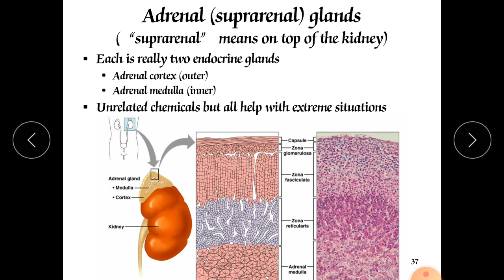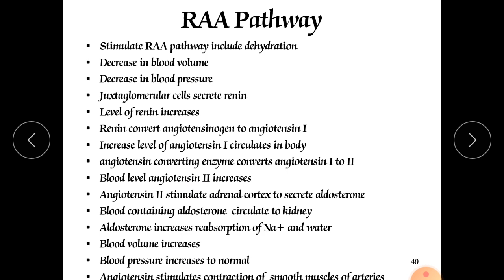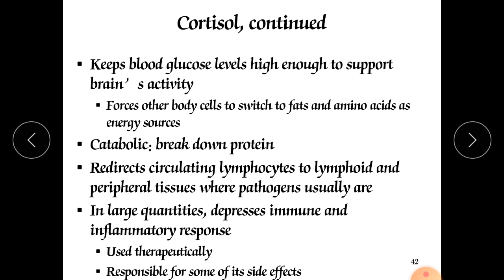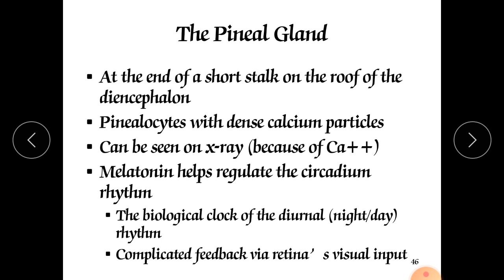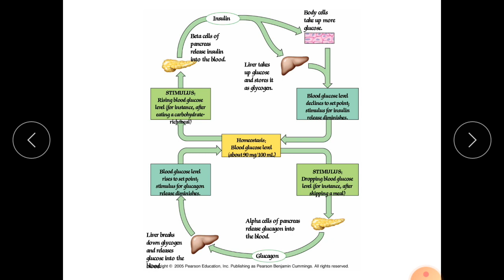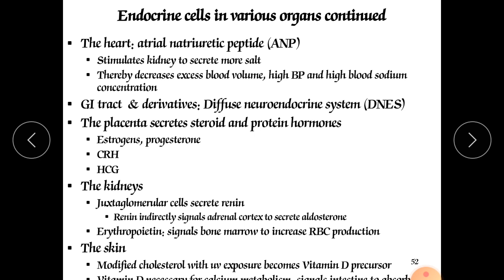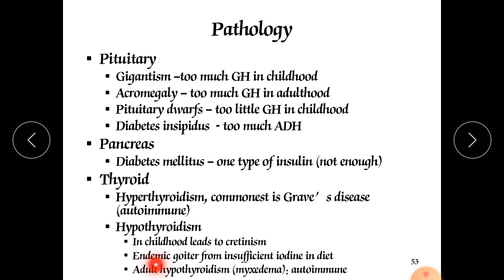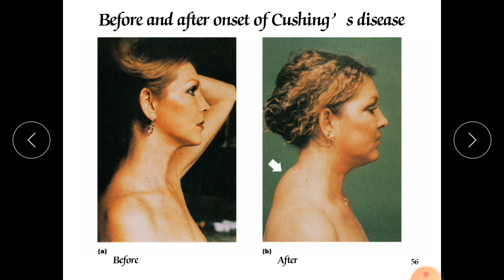Endocrine System - 4, Adrenal Glands, Pancreatic Islet,...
Human Anatomy and Physiology-II, FY BPharm